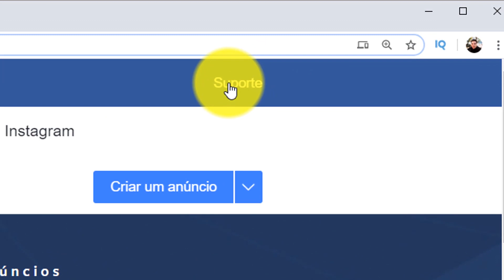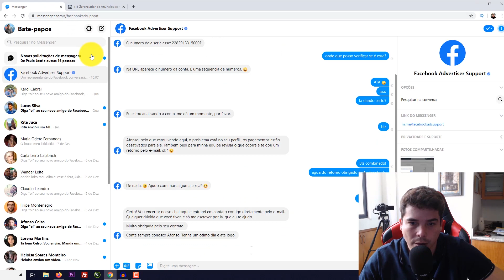SUPORTE FACEBOOK ADS E INSTAGRAM VIA CHAT COMO FUNCIONA MARKETING DIGITAL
Tentar entrar em contato com o suporte do Facebook Ads e Instagram via chat para muitas pessoas é um pesadelo. Com esse vídeo vamos ajudar a você a fazer isso e facilitar seu marketing digital.

Acesse o link para iniciar o CHAT VIA SUPORTE DO FACEBOOK ADS